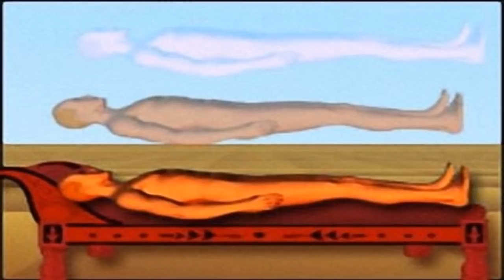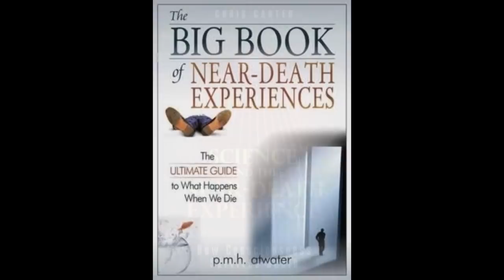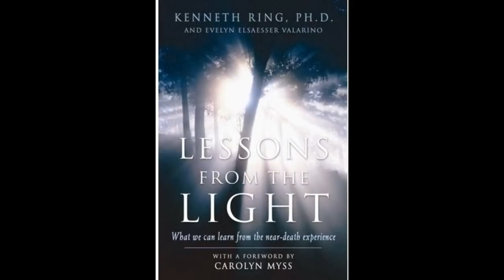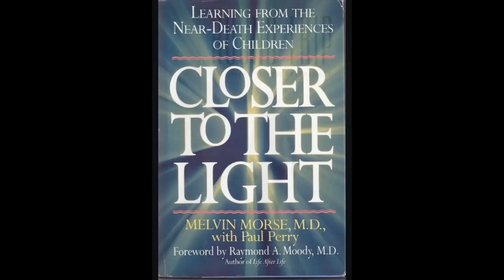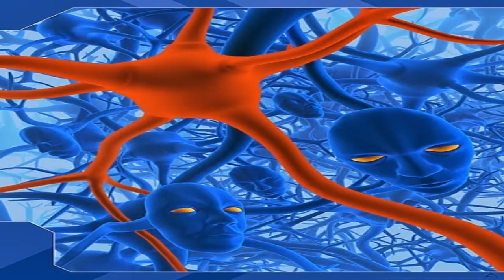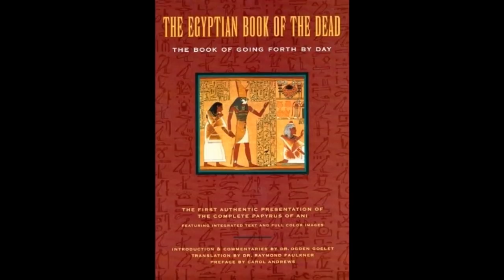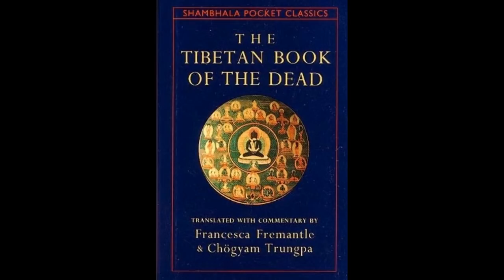The Near Death Experience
Another fascinating phenomenon closely related to the OBE (Out of Body Experience) is the NDE or Near-Death Experience. The NDE is essentially the ultimate OBE occurring at the moment of physical death. Throughout history people who have died and later been resuscitated report the same story of consciousness leaving their physical body, entering a realm of love and light, meeting angelic beings, and watching their entire lives flash before their eyes. Slight differences exist in various accounts of NDEs, but these pale next to the incredible universal similarities.

The following presentation "The Near Death Experience" was taken from a chapter in my book "Spiritual Science" available